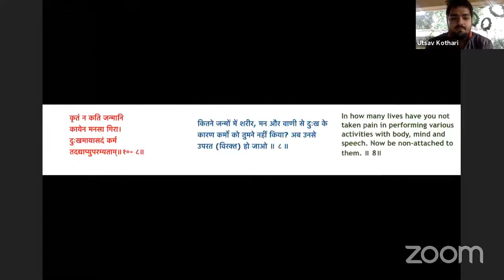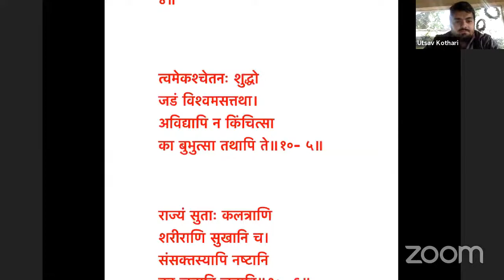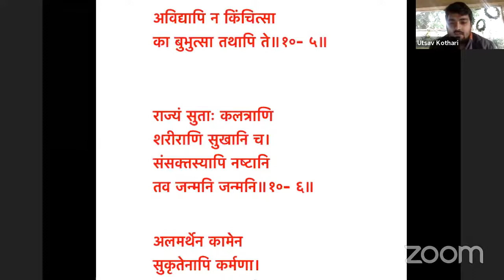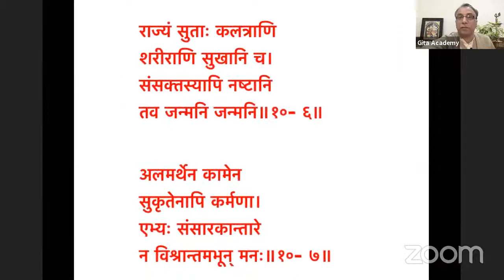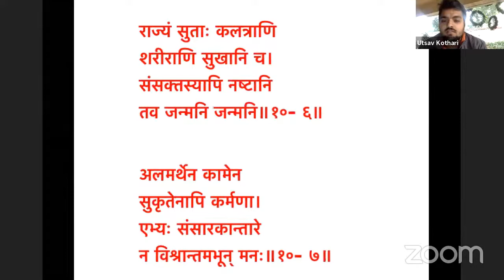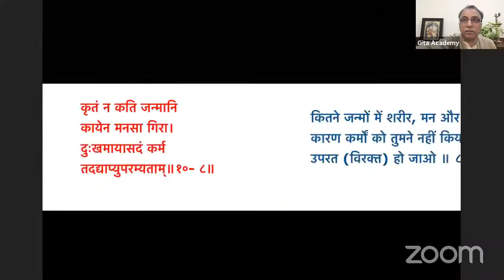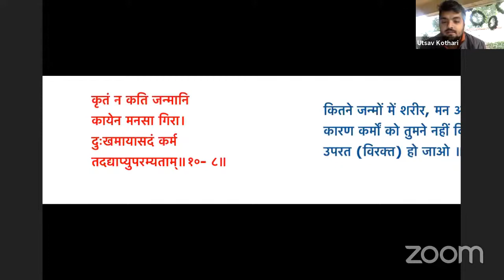Copy of Day 26 Ashtavakra Gita By Shivender Nagar